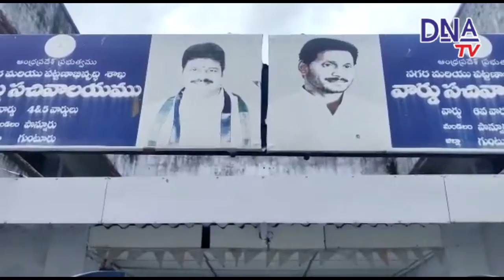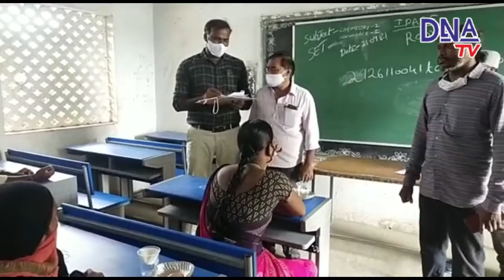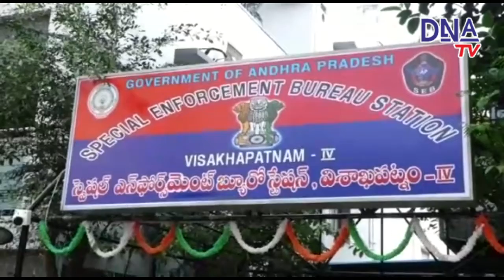22 09 2021 DNA NEWS BULLIETEN